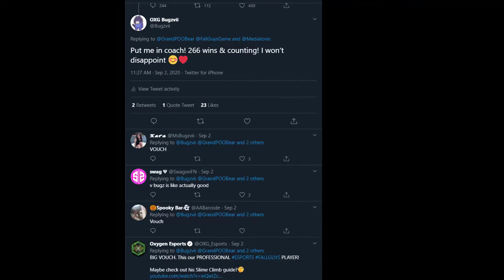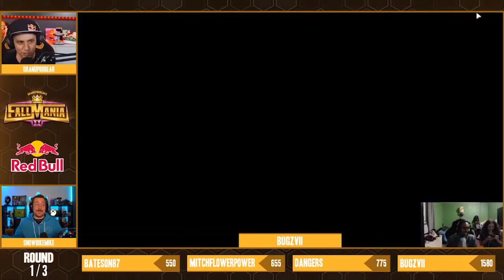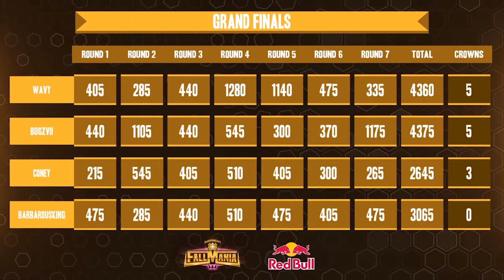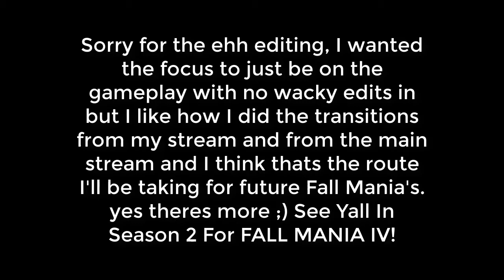I WON $5,000 DOLLARS BY PLAYING A FALL GUYS TOURNAMENT! ( Fall Mania 2)